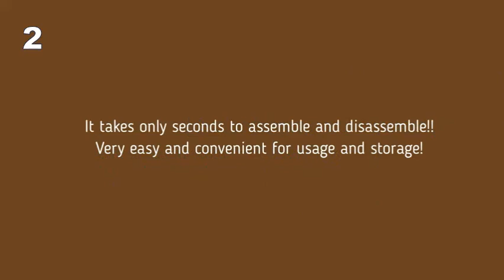Best Umbrella Rack Stands You Can Find Online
نتائج بحث الويبAmazon Best Sellers: Best Umbrella Racks - Amazon s: amazon home-garden s: amazon home-gardenنسخة مخبأةترجم هذه الصفحةFind the top 100 most popular items in Amazon Home & Kitchen Best Sellers. Mind Reader Umbrella Rack Stand For Canes Walking Sticks Umbrellas, Metal. المفقودة: Online ‏| يجب أن يتضمّن: Online Umbrella Racks - Amazon s: amazon umbrella-r. s: amazon umbrella-r. نسخة مخبأةمماثلةترجم هذه الصفحة 12 of 239‏ — Top rated See more Mind Reader Umbrella Rack Stand For Canes Walking Sticks Umbrellas, Metal Mesh,Hot new releases See more. المفقودة: Online ‏| يجب أن يتضمّن: Online 12 Best Indoor Umbrella Stands (That Look Nice) : 2019 |. s: nymag strategist umbrella-stands-. s: nymag strategist umbrella-stands-. 02‏ 04‏ 2019 — We scoured Amazon to find the best umbrella stands that are cheap (but. Mango Steam Pluvian Soakstone Umbrella Holder Stand. 20. أسئلة طرحها الآخرونWhat is the best umbrella holder? What is an umbrella holder called? What is the best patio umbrella stand? How do you store an umbrella at home? ملاحظات نتائج بحث الويبThe 10 Best Umbrella Stands | Umbrella stand, Indoor. s: pinterest pin s: pinterest pinنسخة مخبأةترجم هذه الصفحةSilly, that's why umbrella stands were invented! We looked around the web and rounded up our favorite umbrella holders — from simple vessels to more unique. Buy Umbrella Holders Online at Best Prices in India -. s: amazon. in Umbrella-Hol. s: amazon. in Umbrella-Hol. نسخة مخبأةترجم هذه الصفحة 12 of 157‏ — Amazon. in: Buy umbrella holders online at low prices in India at Amazon. in. Browse umbrella holders from a great selection at Furniture Store. Top rated See more. Usually dispatched in 2 to 3 days. Let Us Help You. Umbrella Stands & Holders | Sale Through 06 01 | Wayfair s: wayfair furniture umbrella-stands-ho. s: wayfair furniture umbrella-stands-ho. Shop Wayfair for all the best Umbrella Stands & Holders. for where to buy Umbrella Stands & Holders online, you're getting the one that's exactly right for you,17 Umbrella Stands For Hallway, Utility, Porch - Umbrella. s: housebeautiful umb. s: housebeautiful umb. نسخة مخبأةترجم هذه الصفحة08‏ 10‏ 2020 —. enter your home. Shop the best umbrella stands and holders here. We are yet to see a more stylish umbrella stand. This sleek, gold iron. نتائج بحث الويبUmbrella Stands - Entryway Furniture - The Home Depot s: homedepot Furnitu. s: homedepot Furnitu. 36 Results. Best Seller. 35. They have an antique umbrella stand look that matches well with classic looks. Wooden stands. 27 Foyer ideas in 2021 | umbrella stand, umbrella holder. s: pinterest. ca foyer s: pinterest. ca foyerSee more ideas about umbrella stand, umbrella holder, umbrella. Stand! Inspired by Brick and this design allow you to a short Umbrella as well. The Best Online Mall to buy Android Mobile Phone and Tablets at wholesale price.